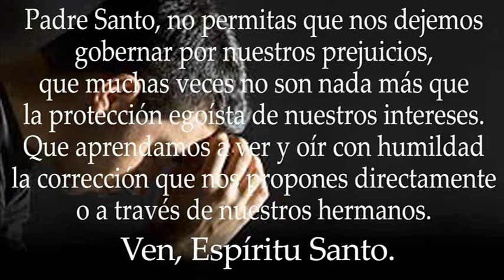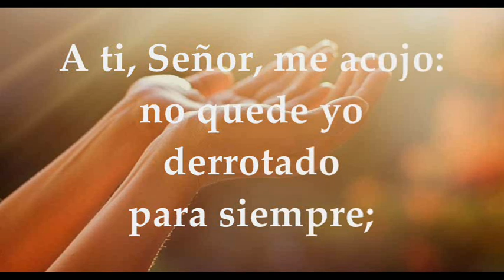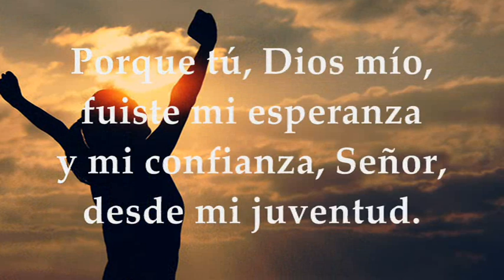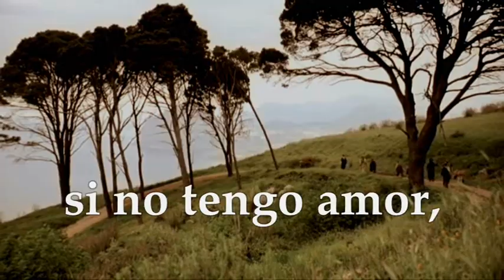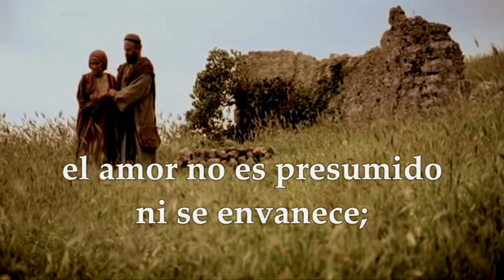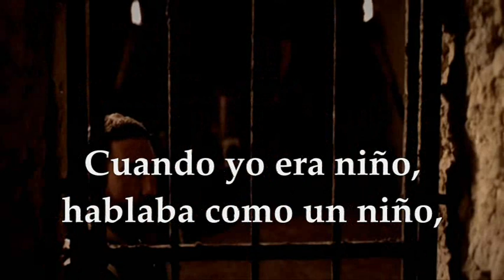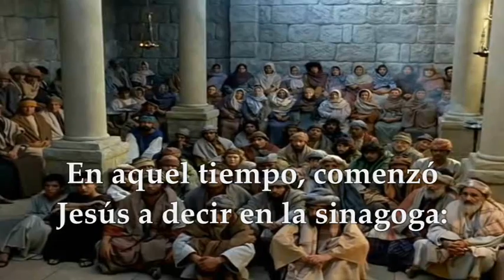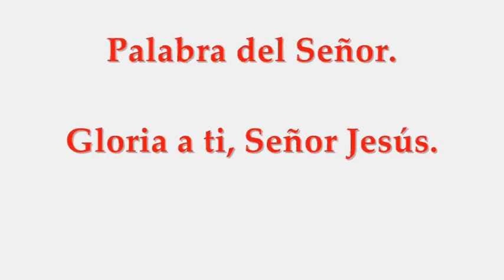EVANGELIO DOMINGO ENERO 30 DE 2022 | LUCAS 4,21-30 DOMINGO IV TIEMPO ORDINARIO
EVANGELIO Y LECTURAS EUCARISTÍA DOMINGO ENERO 30 DE 2022 DOMINGO IV SEMANA DEL TIEMPO ORDINARIO CICLO C Primera Lectura: Del libro del profeta Jeremías 1,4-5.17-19 Salmo 70,1-2.3-4a.5-6ab.15ab.17 R/. Mi boca contará tu salvación, Señor Segunda Lectura: De la primera carta del apóstol san pablo a los corintios 1Corintios 12,31–13,13 Evangelio según san Lucas 4,21-30